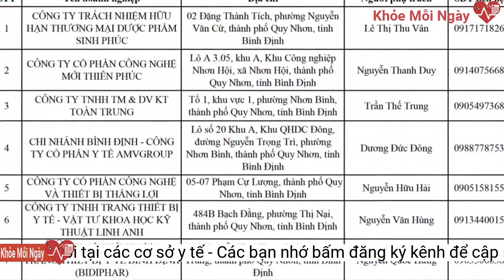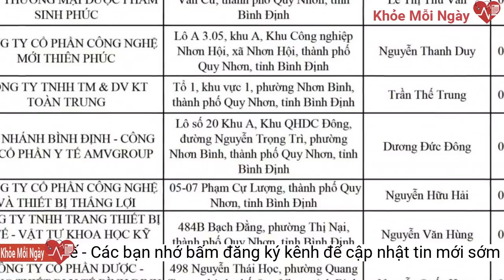Công bố mức giá test nhanh, PCR mới tại các cơ sở y tế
Theo Thông tư quy định giá xét nghiệm SARS-CoV-2 có hiệu lực từ ngày 21/2, mức thanh toán đối với test nhanh Covid-19 không quá 78.000 đồng/xét nghiệm, với xét nghiệm rRT-PCR mẫu đơn không quá 501.800 đồng/xét nghiệm.Bộ Y tế vừa ban hành Thông tư quy định giá dịch vụ xét nghiệm SARS-CoV-2 do cơ sở y tế của Nhà nước thực hiện, bao gồm việc lấy mẫu, bảo quản mẫu, thực hiện và trả kết quả xét nghiệm SARS-CoV-2.
Không áp dụng Thông tư này đối với các trường hợp lấy mẫu, bảo quản mẫu, thực hiện và trả kết quả xét nghiệm SARS-CoV-2 tại cộng đồng do ngân sách Nhà nước chi trả theo quy định của Luật phòng, chống bệnh truyền nhiễm
Mức giá dịch vụ xét nghiệm SARS-CoV-2 trong trường hợp không thuộc phạm vi thanh toán của Quỹ bảo hiểm y tế:
Theo Thông tư quy định giá xét nghiệm SARS-CoV-2 có hiệu lực từ ngày 21/2, mức thanh toán đối với test nhanh Covid-19 không quá 78.000 đồng/xét nghiệm, với xét nghiệm rRT-PCR mẫu đơn không quá 501.800 đồng/xét nghiệm.
Xét nghiệm SARS-CoV-2 bằng máy miễn dịch tự động hoặc bán tự động mẫu đơn:
Việc xác định mức giá thực hiện theo quy định như trên, trong đó mức giá bao gồm chi phí trực tiếp và chi phí tiền lương (chưa bao gồm sinh phẩm xét nghiệm phản ứng) do cấp có thẩm quyền của địa phương quy định nhưng không vượt mức giá tối đa khung giá dịch vụ xét nghiệm SARS-CoV-2 theo quy định tại Thông tư này.
Mức giá quy định tại Thông tư cụ thể như sau: Xét nghiệm SARS-CoV-2 Ag test nhanh mẫu đơn: Giá dịch vụ bao gồm chi phí trực tiếp và chi phí tiền lương cộng chi phí sinh phẩm xét nghiệm SARS-CoV-2 theo quy định có mức thanh toán tối đa không quá 78.000 đồng/xét nghiệm. Mức giá theo quy định hiện hành ở Thông tư 16 là 109.700 đồng/xét nghiệm.
Xét nghiệm SARS-CoV-2 bằng kỹ thuật Realtime RT-PCR: Trường hợp mẫu đơn: Giá dịch vụ bao gồm chi phí trực tiếp và chi phí tiền lương cộng chi phí sinh phẩm xét nghiệm SARS-CoV-2 cho phản ứng theo quy định có mức thanh toán tối đa không quá 501.800 đồng/xét nghiệm.
Thông tư áp dụng đối với các trường hợp: Thanh toán chi phí xét nghiệm SARS-CoV-2 theo quy định của pháp luật về bảo hiểm y tế; người sử dụng dịch vụ xét nghiệm SARS-CoV-2 tự chi trả và các trường hợp được ngân sách Nhà nước chi trả theo quy định của Luật phòng, chống bệnh truyền nhiễm.
Trường hợp gộp mẫu: Giá dịch vụ bao gồm chi phí trực tiếp và chi phí tiền lương cộng chi phí sinh phẩm xét nghiệm SARS-CoV-2 cho phản ứng theo quy định, trong đó sinh phẩm xét nghiệm cho phản ứng được chia đều theo số mẫu gộp.
Đối với các cơ sở khám bệnh, chữa bệnh của Nhà nước thuộc các tỉnh, thành phố và các cơ sở khám, chữa bệnh trực thuộc các Bộ, cơ quan Trung ương đóng trên địa bàn địa phương, trừ trường hợp lấy mẫu, bảo quản mẫu, thực hiện và trả kết quả xét nghiệm SARS-CoV-2 tại cộng đồng do ngân sách Nhà nước chi trả theo quy định của Luật phòng, chống bệnh truyền nhiễm.
Giá dịch vụ bao gồm chi phí trực tiếp và chi phí tiền lương cộng chi phí sinh phẩm xét nghiệm SARS-CoV-2 theo quy định có mức thanh toán tối đa không quá 178.900 đồng/xét nghiệm.
Đối với các cơ sở khám bệnh, chữa bệnh trực thuộc Bộ Y tế và các bệnh viện hạng đặc biệt, bệnh viện hạng I thuộc các Bộ, cơ quan trung ương và các cơ sở y tế của Nhà nước thực hiện dịch vụ y tế dự phòng: Mức giá thực hiện theo quy định như trên.